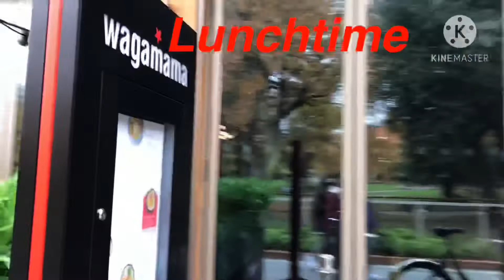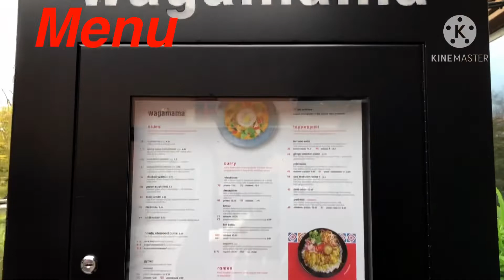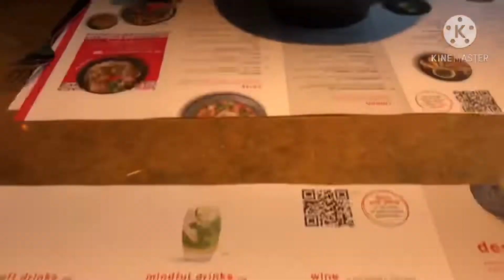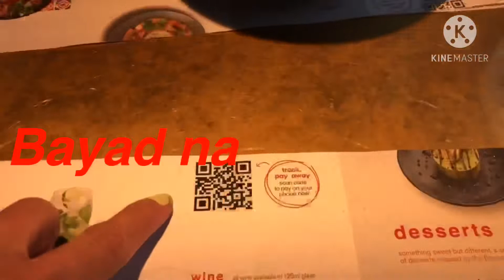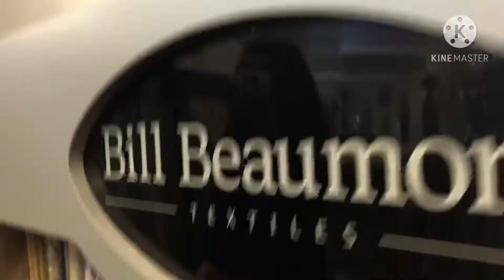BIRTHDAY PRESENT FROM MY FRIENDS | MOTHER & DAUGTHER SHOPPING | RhoseSplendid Ravel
Birthday present from my friends and also me and my daugther shopping together. This is not sponsored how I wish, thanks a lot's to all my friends